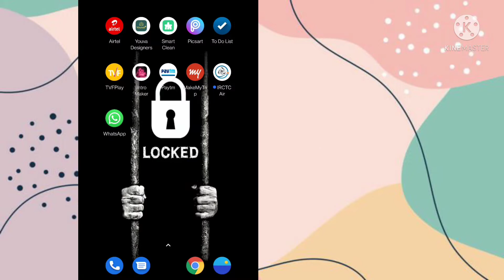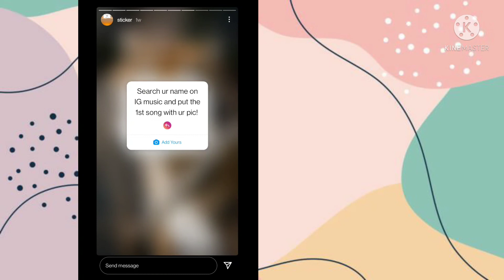A pic of you as a child that encapsulates our energy Instagram story trending tutorial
Topic covered
A Picture of you as a child that encapsulates your energy story
Trending add yours story on Instagram
A pic of u as a child that encapsulates ur
energy Instagram chain story
what is the meaning of a pic of u as a child that
encapsulates ur energy add yours sticker